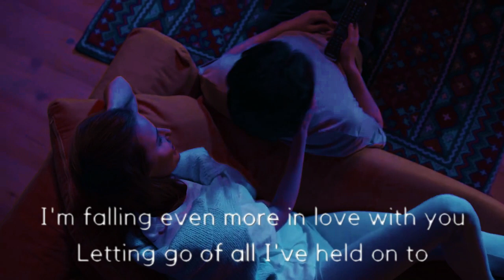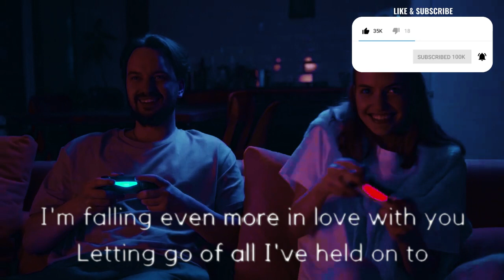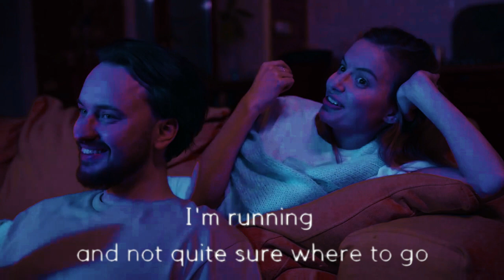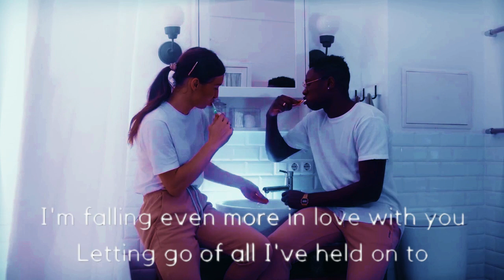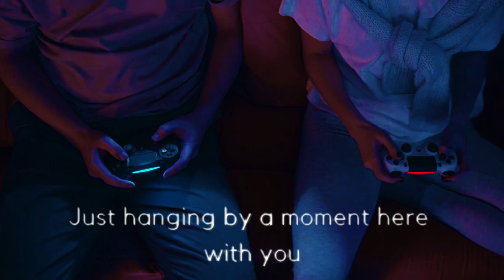Hanging By A Moment -Cover Song- NewVideo Youtube #2023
Get ready to experience a truly emotional and heartfelt rendition of the classic rock song, "Hanging By A Moment" by the iconic band LIFEHOUSE, performed by the incredibly talented singer-songwriter, Jack Hunter.

Originally released in 2000, "Hanging By A Moment" became an instant classic and has since been covered by countless artists. But none have given it the raw emotional power that Jack Hunter brings to this incredible performance.

Jack has taken this iconic song and made it his own, infusing it with his own unique style and heartfelt emotion. He recorded the main guitar and vocals in one take, which only adds to the raw authenticity and honesty of his performance.

But what makes this performance truly special is the personal connection that Jack has to this song. "Hanging By A Moment" was the song that taught him how to truly write a song with two verses, a bridge, and a chorus. And you can hear the passion and heart that he pours into every single word and note.

You won't want to miss this amazing performance, recorded live on YouTube for his devoted subscribers. From the first chord to the last note, Jack Hunter takes you on an emotional journey that you won't soon forget.

As you watch and listen to Jack's incredible performance, you'll be transported back in time to the original release of this classic rock song. You'll feel the emotions of the original band, LIFEHOUSE, as they poured their hearts into this song. And you'll be moved by the power and intensity that Jack Hunter brings to his unique and emotional rendition.

So sit back, relax, and let the powerful and emotive voice of Jack Hunter take you on a journey you won't soon forget.